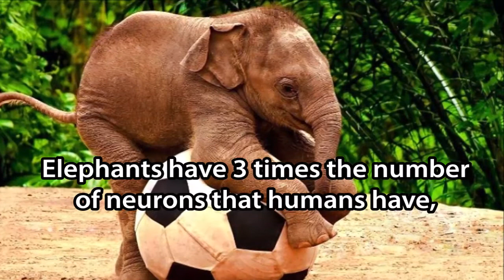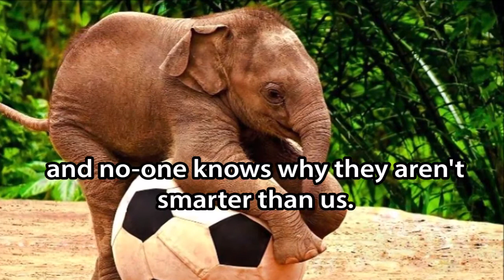15 Amazing facts about Elephants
|Top 15 facts about elephants |
|African elephant, facts |
|15 Fascinating facts about elephants |
| Fun facts and trivia about elephants |